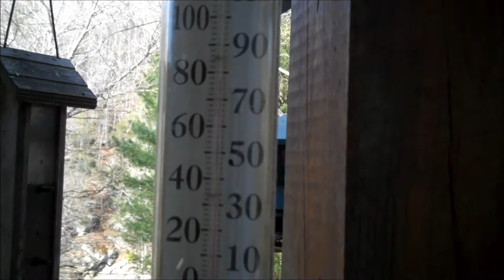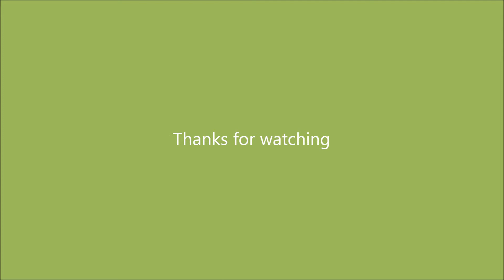Windy Cookout - 2014-04-13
Another cookout, already!  Before the weather turns cold again (it's coming, I'm afraid).  Tonight is was chicken for dinner.